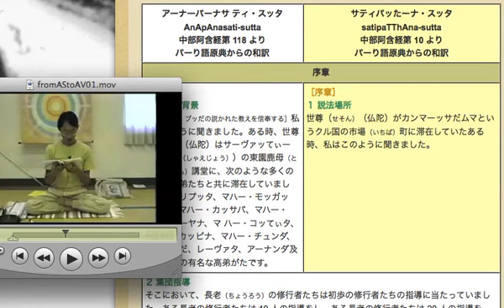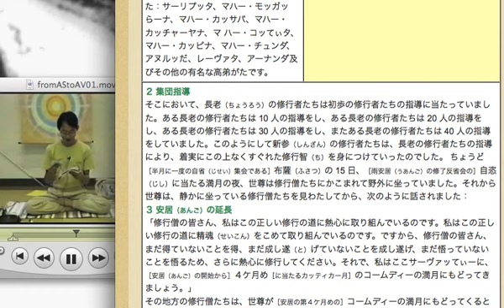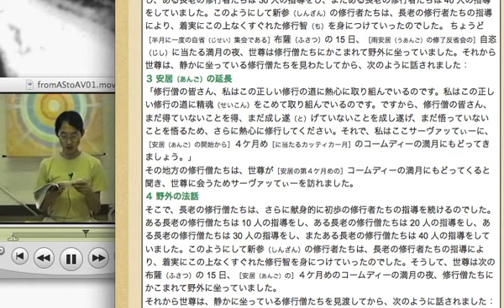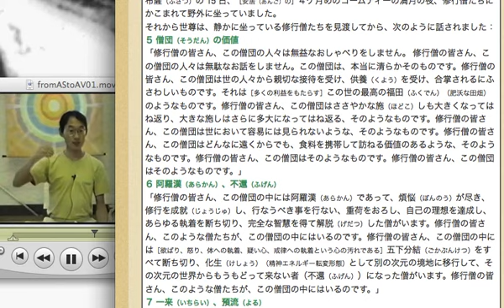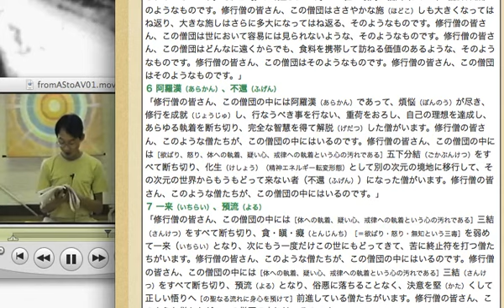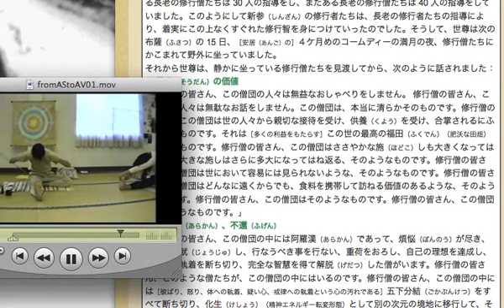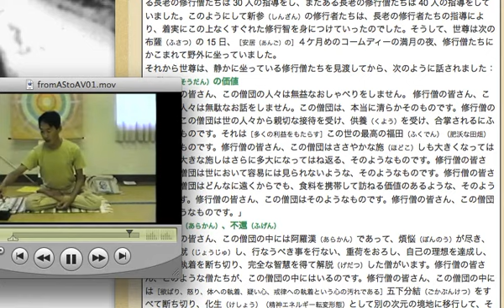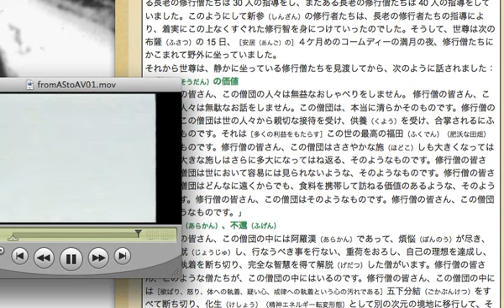AnApAna-sati to Atma-vicAra 01